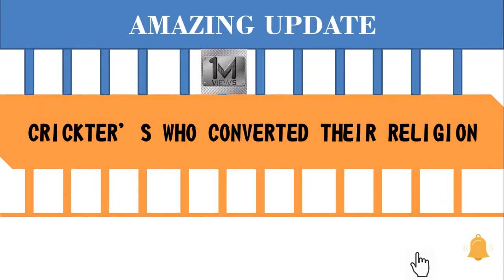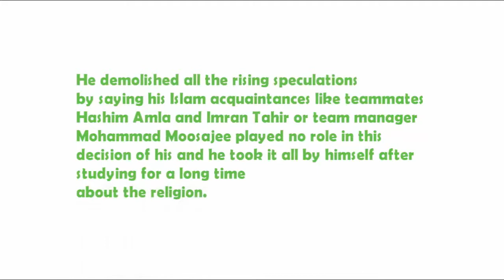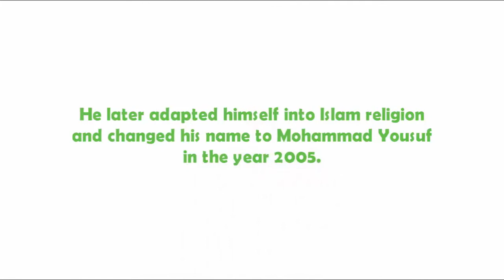Cricketers who converted their religion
The following video series is an list of notable cricketers who converted their religion from a different religion.